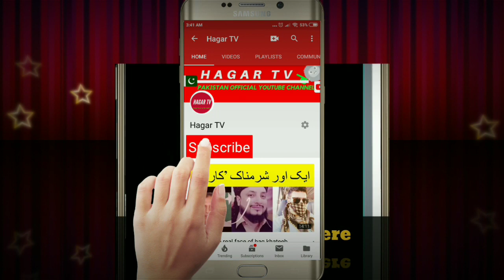Another indian women married to Pakistani boy بھارتی نو جوان لڑکی پاکستان بھاگ آںی اور شادی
Indian women married to Pakistani boy jesa pahla Pakistan main huwa 2 bhena no shadi ki es tarah se dekha Jay tu lagta han Pakistani larka pasand han dosra mazahab ke urato ko pher bhi samajh nhi atti ha kia kar sakta han Aisa logo